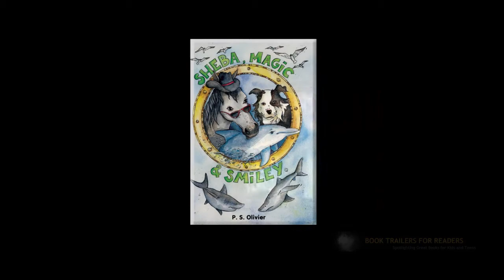Sheba Magic and Smiley Official Book Trailer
'Sheba, Magic and Smiley"  by Author P. S. Olivier.

    A fun-filled adventure story for children that spans an ocean and delights the animal lover in us all .

An unlikely friendship forms between a lost farm dog from Durban, South Africa and a fun-loving race horse from Miami Beach. Join Sheba and Magic as they brave the elements to get home to Sheba's beloved family and African home.  Facing their fears and some troubling humans, the two navigate the sea with the help of Smiley, a friendly dolphin. Find out what adventures lie ahead for our twosome on both sea and land.  Trailer by MH Media Productions a division of Book Trailers For Readers.